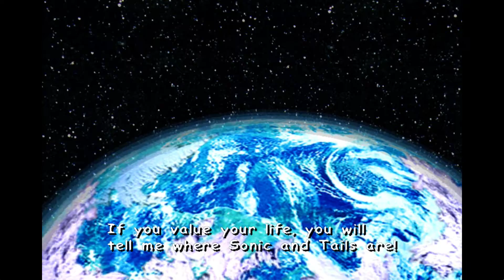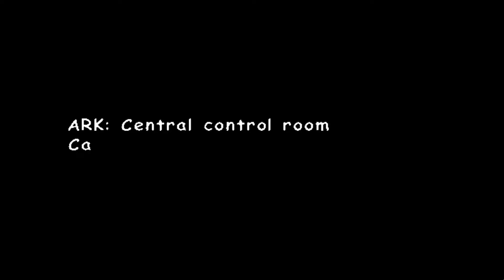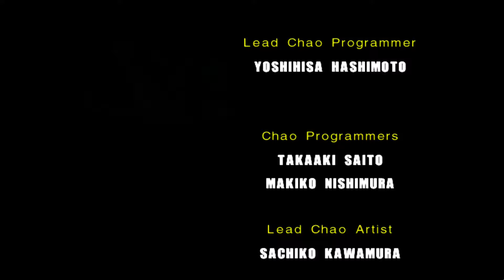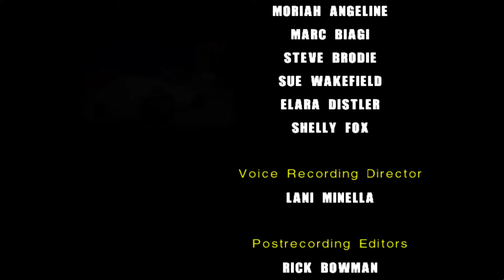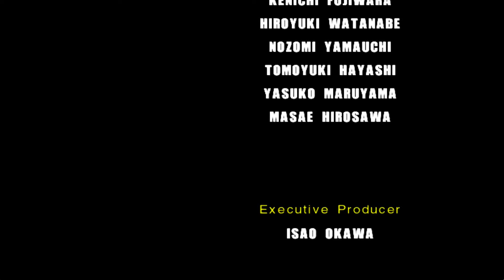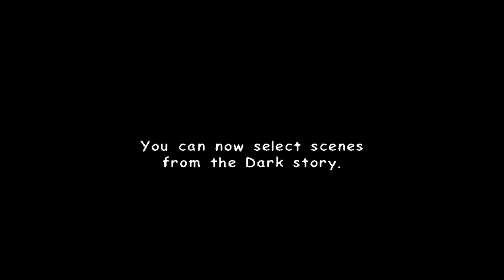FINALE | Sonic Adventure 2: Battle [Dark] | 04 [FINAL]